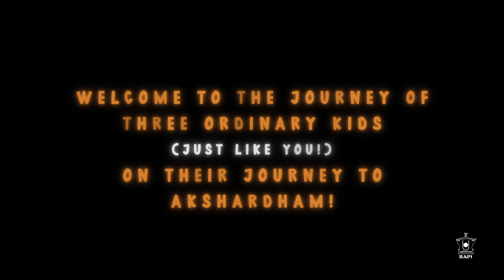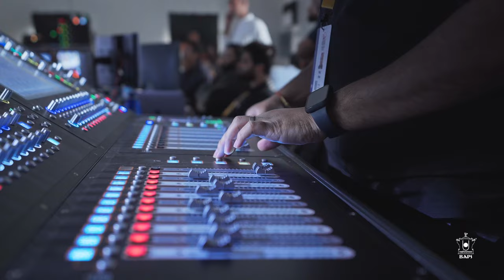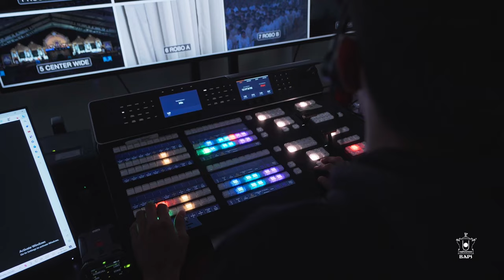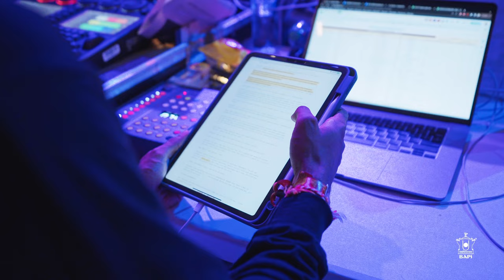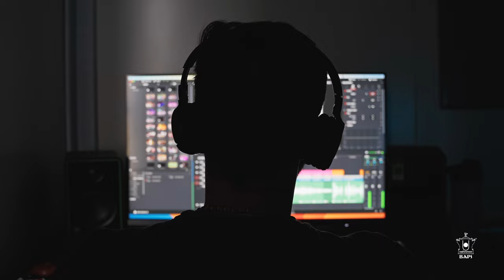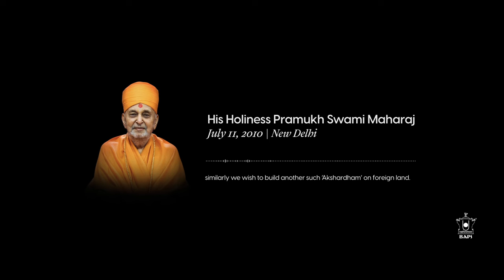07. BAPS Swaminarayan Akshardham Spotlight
Welcome to Episode 7 of BAPS Swaminarayan Akshardham Spotlight!

Journey with us as we delve deep into the Akshardham Mahotsav at BAPS Swaminarayan Akshardham in Robbinsville, New Jersey. Immerse yourself in a world where art meets devotion and stories come alive through tradition and community.

Chapters
00:00 Start
02:37 Event Highlights
10:47 Voice of Volunteers
16:48 INTRO Akshardham in Detail - Akshardham Mahamandir
23:51 Akshardham Mahamandir Kalash Pujan
29:53 Voice of Attendees
37:47 BAPS KIDS NewsCast
42:13 BAPS in the Community
44:46 Motivational Moment

BAPSSpotlight